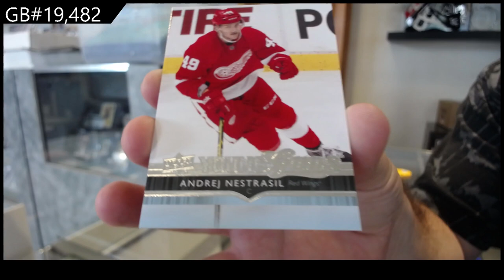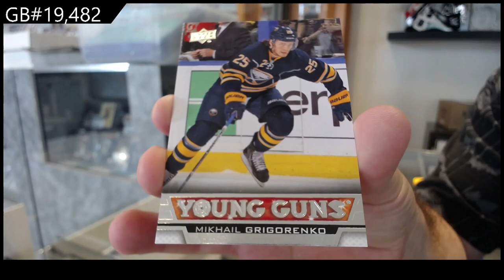13-14 UD Series 1 & 14-15 UD Series 1 Hockey Blaster Box Break - C&C GB #19,482